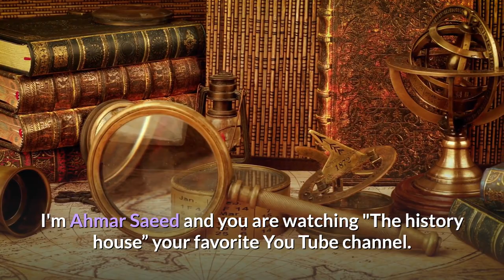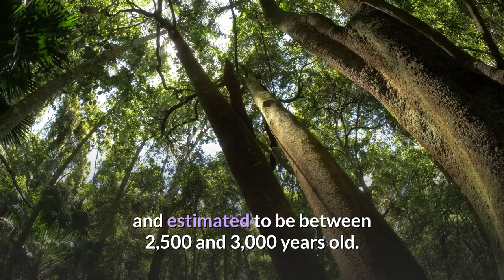The Oldest Forests in the World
“THE HISTORY HOUSE” a subsidiary of kingdom information, is the best platform for historical stories. This channel will provide you the “importance of everyday” which you can watch every day. You will also be provided motivational and success stories from the whole world as well as the “failure stories” so that anyone can get the benefit out it and do not repeat the mistakes which leads to failure. “THE HISTORY HOUSE” would be the most trustworthy source of historical success stories as well as the failure stories around the world. For a detailed view please visit thehistoryhouse.com or follow @thehistoryhouse on Instagram, Twitter and Facebook.